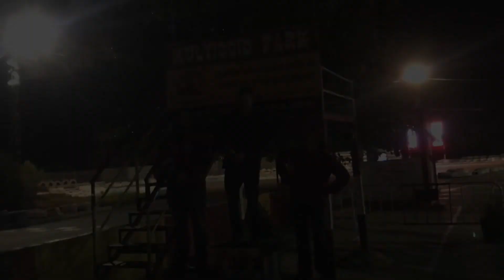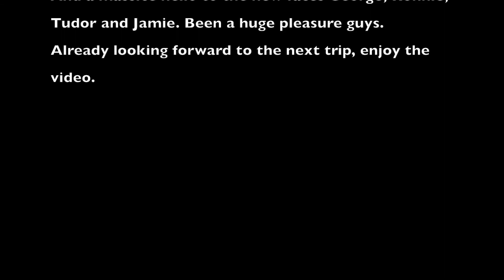Spanish Enduro Trails - Nov 17 - Angela Crowe & Tim Allsopp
5th trip for Angela and her group and 3rd for Tim. A great trip was had, lots of great riding and a brilliant time.